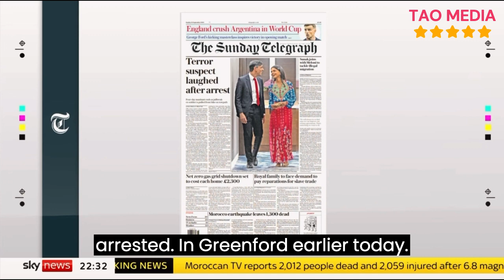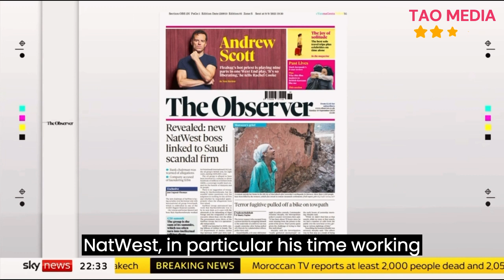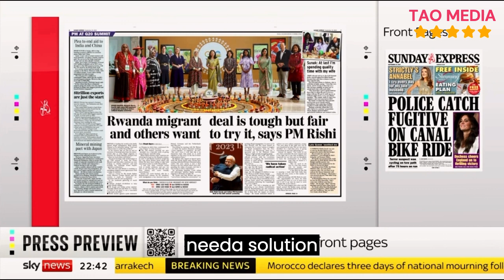breaking news and Politics TERROR SUSPECT LAUGHED AFTER ARREST